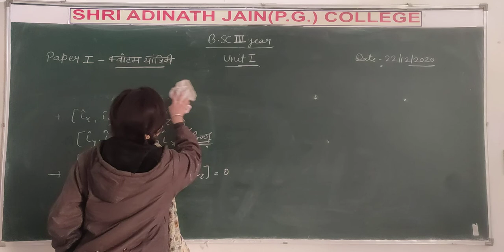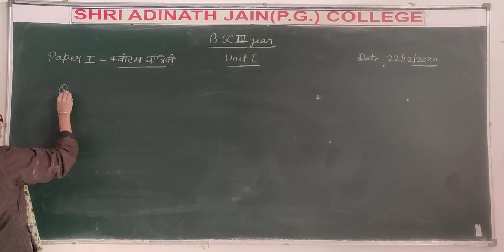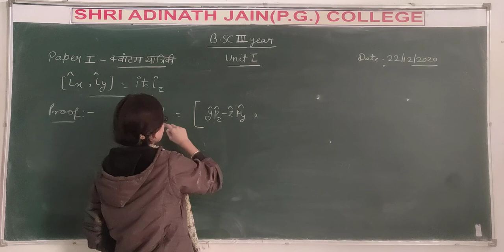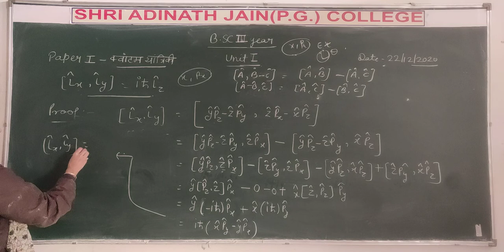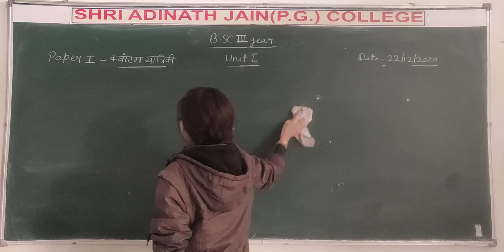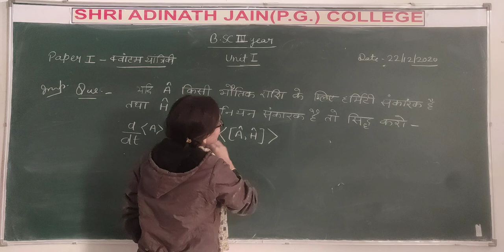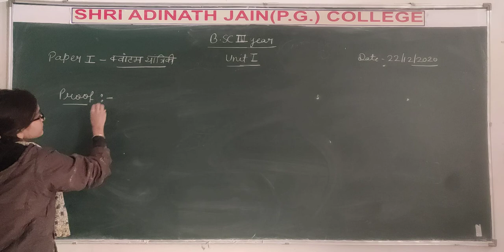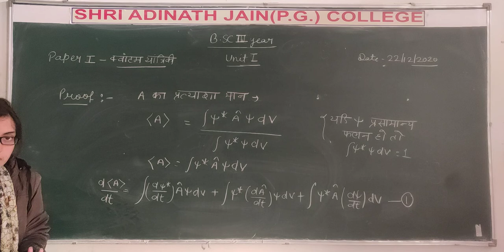Numerical of commutator h